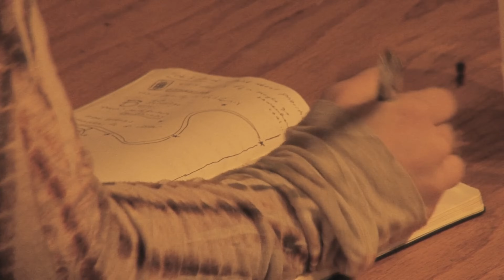A Hillbilly Christmas Eve Catastrophe Hatfield Style - Cap & Johnse Hatfield - Lick Creek W.V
A wild Christmas eve tale from 1879, looking at a party gone sour because of the moonshine filled Hatfield Boys. The 2 eldest son of Feud patriarch Devil Anse Hatfield. Wrote by Devils Anses own great grandson. You can dress up a hillbilly but you cant make them behave! Part of our ongoing Hatfield & McCoy feud series in Appalachia.